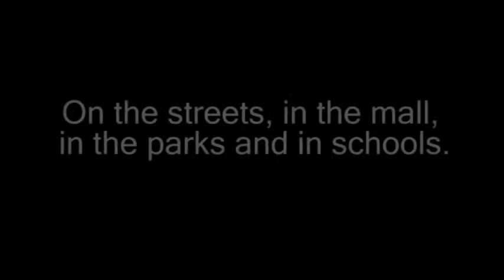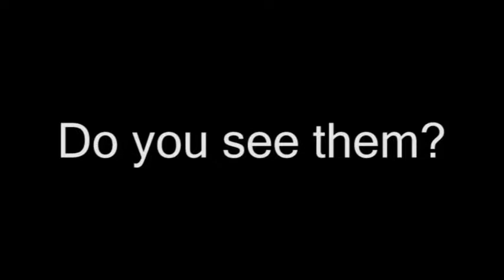Homeless Youth Project/Tunnel Youth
This is a Pan Left Productions video slide show made in cooperation with The Carlos G Figueroa Foundation. These pictures were taken in a tunnel of Tucson, Az of homeless youth living in third world conditions in the richest country in the world. These youths have no one to care for them, love them or even care what happens to them.